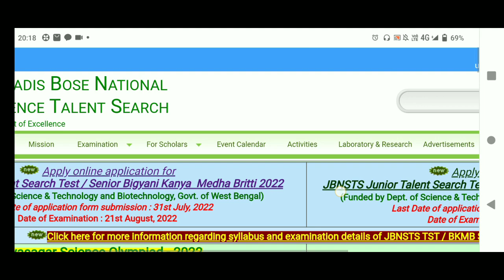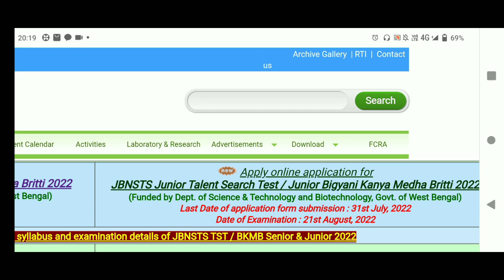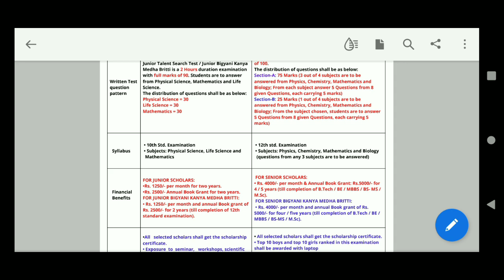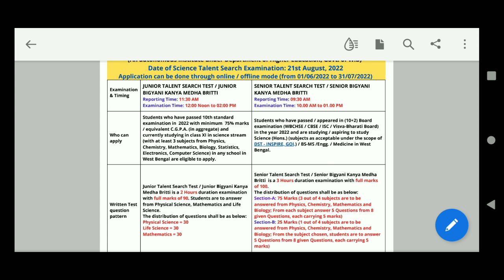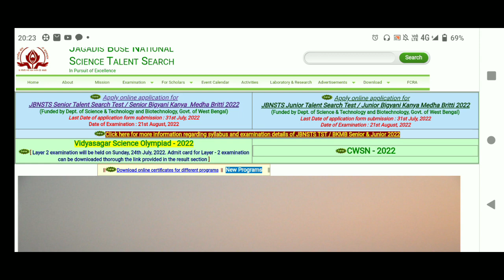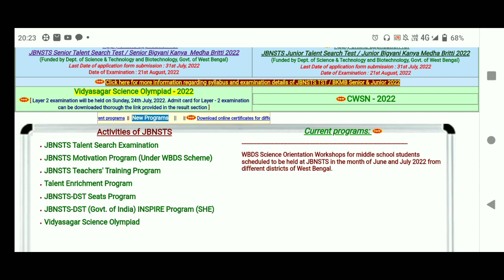jbnsts scholarship 2022. jbnsts scholarship 2022 question paper. jbnsts scholarship full details.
jbnsts scholarship 2022. Jagadish bose talent search test 200 full details. JBNSTS 2022-23

jbnsts 2022 question paper
jbnsts 2021 questions papers
JBNSTS Scholarship Exam Sample Question Paper download. JBNSTS SCHOLARSHIP 2021.
how to apply JBNSTS SCHOLARSHIP EXAM 2021
Jagadish Chandra Bose national talent search exam
how to apply JBNSTS SCHOLARSHIP 2021
jbnstc Scholarship 2021
sample questions download
how to download JBNSTC Scholarship questions paper
preparation for 2021 junior science talent search
jbnstc Scholarship 2021
sample questions download
E-Info